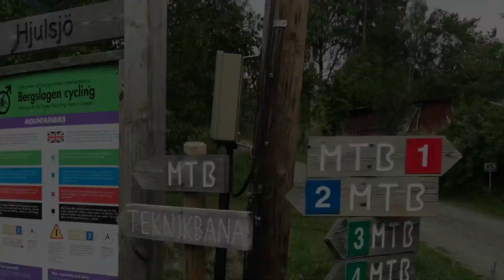Mullåsen, Hjulsjö MTB